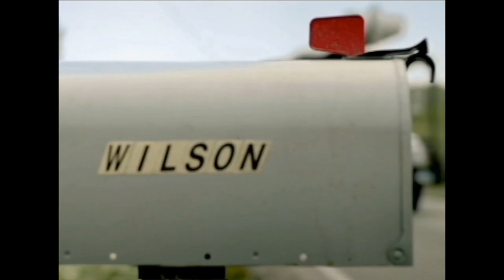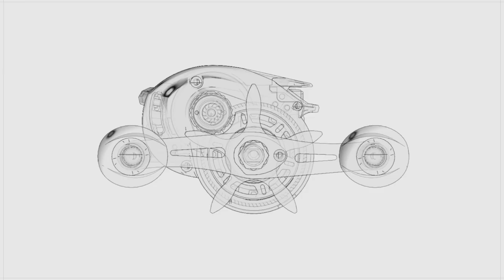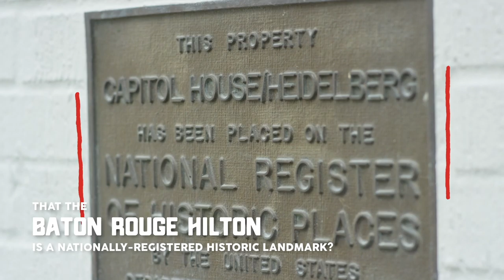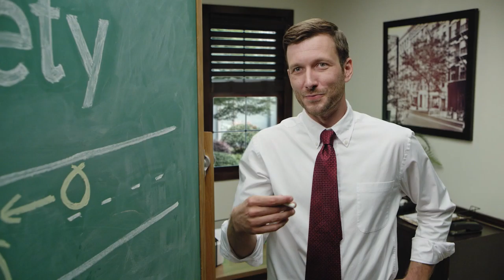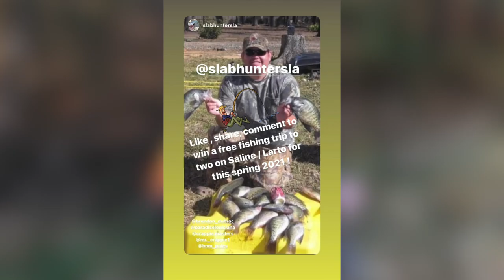PLA 01-07-21 HD for Pelican